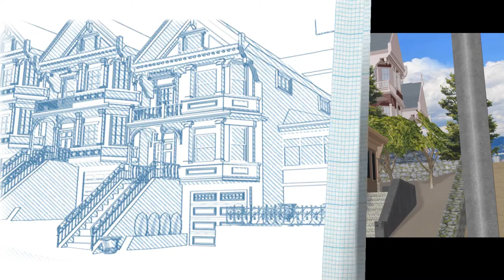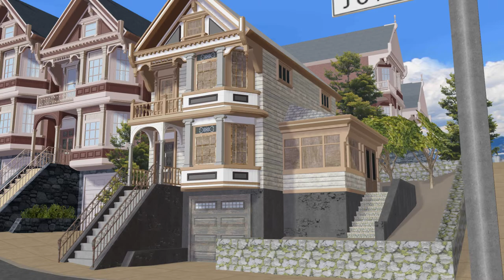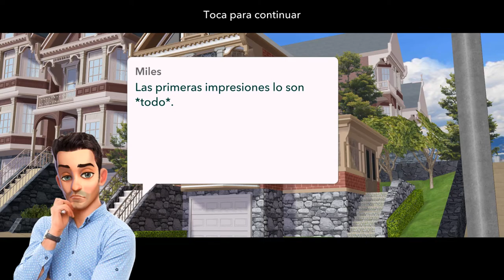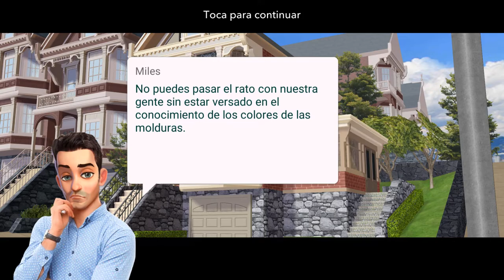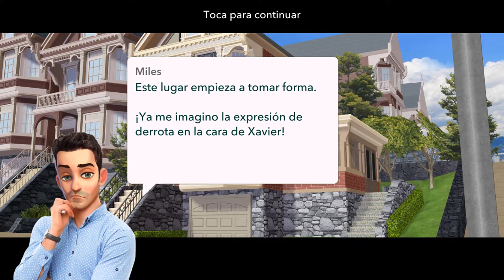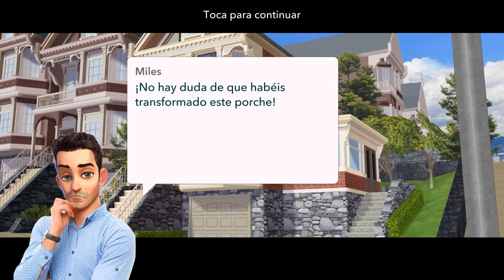Home Design Makeover - Reforma 40- Gameplay Español